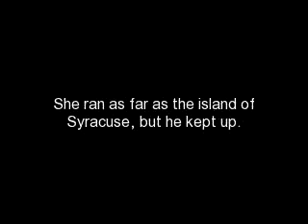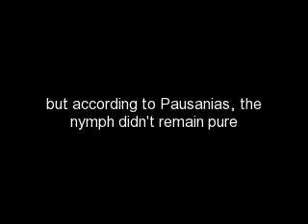Alpheus and Arethusa Part 2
last part of eight brief tales of lovers